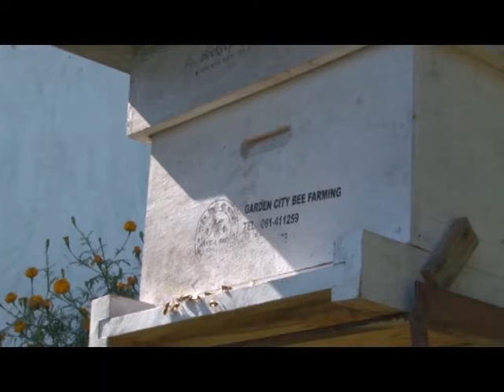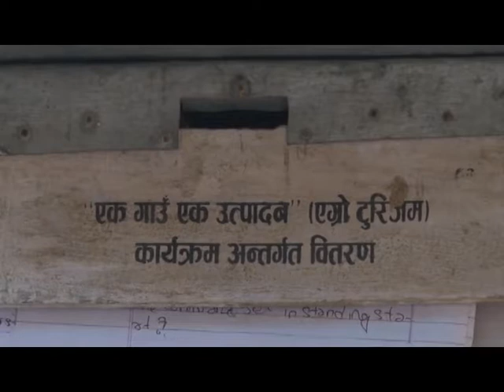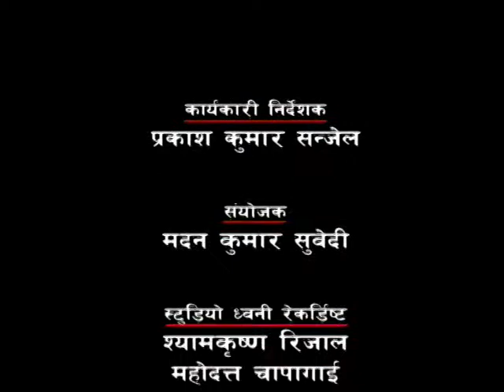SAMAYA SANDARVA - About Bees(Mauripaalan) Farming-2073/11/17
Interview with Expert and Farmers
About Bees(Mauripalan) Farming